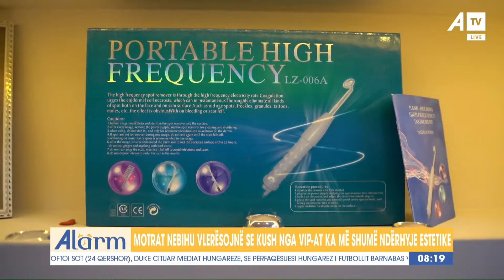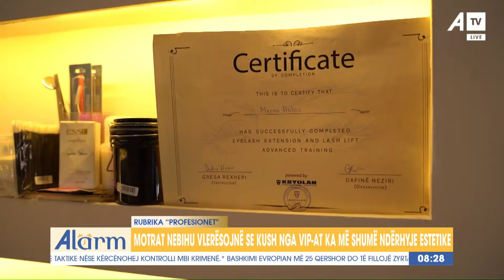Motrat Nebihu vlerësojnë se kush nga vip-at ka më shumë ndërhyrje estetike